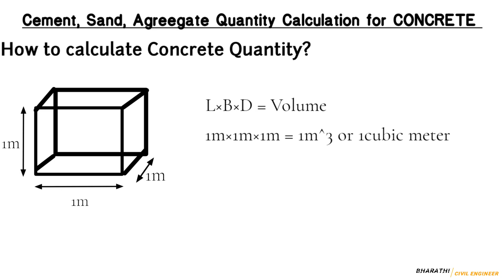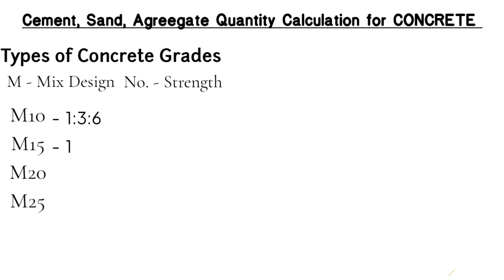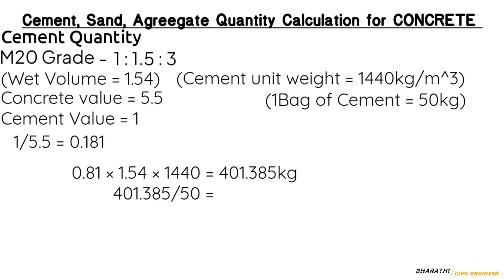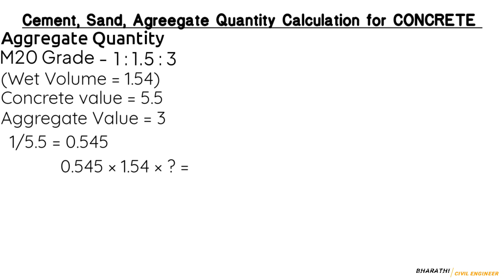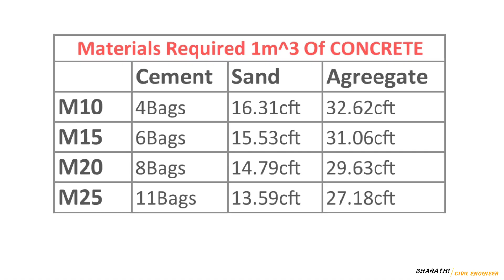How much of CEMENT, SAND, AGGREGATE required for 1m3 of CONCRETE | Types of grades | - Explained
How to calculate CEMENT, SAND, AGREEGATE quantity in CONCRETE  - Explained | Civil Engineering Tamil | Bharathi Civil Engineer

How much of cement, sand, agreegate, required for 1m3 of concrete
Quantity of CEMENT SAND AGREEGATE in CONCRETE calculation

And also about concrete quantity and types of concrete grades like m25 grade, m20 grade , M15 grades
How much of cement, sand, agreegate, required for one cubic meter of concrete
Calculation of cement, sand, aggregate in concrete

One way slab and Two way slab - Explained | One Way slab | Two way slab | in tamil